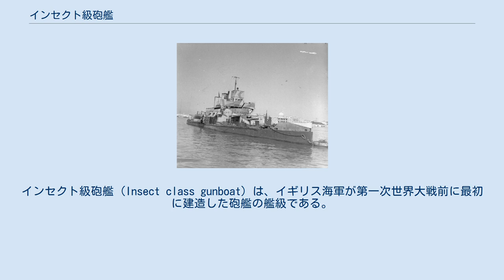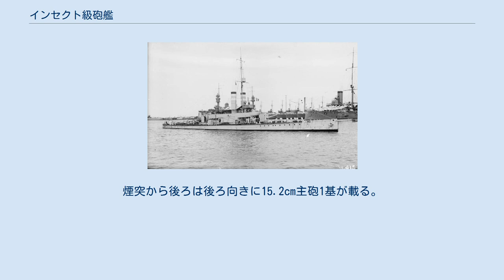インセクト級砲艦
インセクト級砲艦 (Insect class gunboat) は、イギリス海軍が第一次世界大戦前に最初に建造した砲艦の艦級である。
 ドナウ河作戦への投入を目的に整備されたが、イギリス軍によるドナウ河作戦は生起せず、他戦線で用いられた。
 本級は艦名が全て虫の名前であるために「インセクト（虫）級」と呼称される。
 本級の船体形状は河川で使用するために乾舷の低い平甲板型であるが、限定的に沿岸航行も可能とするべく、艦首と艦尾のみ凌波性をよくするために甲板が高められた独特のデザインとなっている。
この工夫のお陰で本級は河川砲艦ながら限定的に外洋航行が可能となり、「コンパス作戦」などの戦時には艦砲射撃に従事できた。
 艦首甲板から前向きに主砲として前弩級戦艦「フォーミダブル級」の副砲にも採用されたMark VII 15.2cm（45口径）砲を単装砲架で1基を配置、甲板一段分上がって7.62cm（40口径）高角砲を単装砲架で1基、その背後に箱型の艦橋の背後に簡素な単脚式の前檣が立つ。
艦橋構造の背後から1本煙突が立ち、煙突の周囲は艦載艇置き場となっており、艦載艇用のボート・ダビットが片舷2本1組で計2組で運用される。
煙突から後ろは後ろ向きに15.2cm主砲1基が載る。
艦底部はスクリュー軸を埋め込むために凹まされ、同様の理由で舵も3枚の小型の物に分散されて、少しでも浅い場所でもスクリューや舵を河底に擦らない様に工夫されていた。